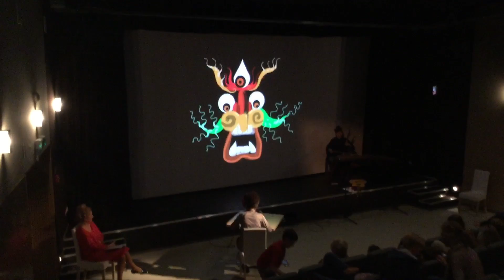Kolor Kolektyw. Dziecięce Ogrody Muzyczne. Chiny. 01.10.2016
Kolor Kolektyw ( Kama Fundichely i Krzysztof Rychta ) maluje światłem smoka inspirowanego twórczością Rimiyoho. Na instrumentach chińskich gra Anna Krysztofiak. Spotkanie dotyczyło kultury Chin i odbyło się w warszawskim Promie, na Saskiej Kępie, w ramach Dziecięcych Ogrodów Muzycznych. Październik 2016.